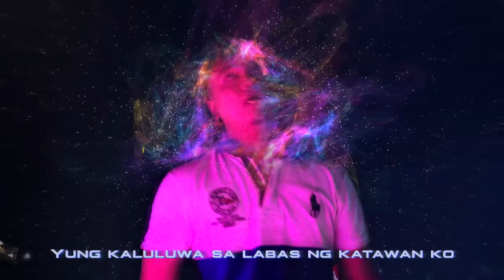Mark Beats - LOKAL (All-Star) (Official Music Video)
LOKAL - Produced, Mixed & Mastered by Mark Beats

Featuring artists in order of appearance:
Quad-T
Classiclove
MSTRYO
Astro of Owfuck
Denial The Rice Cracker
Deadkey
CLR
Kris Delano
Because
Pricetagg
Tiny Montana
Zargon
Charliemack
Madkillah
Jawtee
Mike Kosa
Ron Henley

🎬 Directed by J. Estacio
Produced by J. Estacio
Executive Produced by Tiffany Towle
Visual Effects by Persioux Crowley & J. Estacio
Animation Text by Nathan J Aldaz
Color Grading / D.O.P. / SFX: J. Estacio
1st Camera Assistant: Ronald Berces
Additional scenes filmed by Frank Galang, Enoc Dee
BTS filmed by K. Milano and Daniel Ytterdahl
Main shoot location: Neu Breed Media
Production: HELLASOLID.

Follow HELLASOLID.